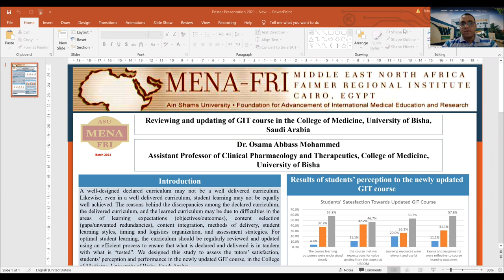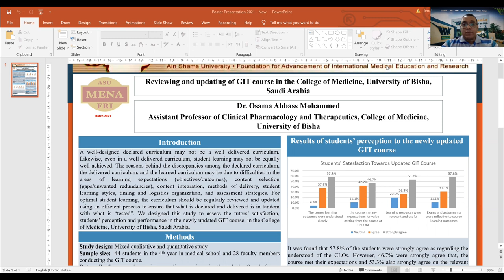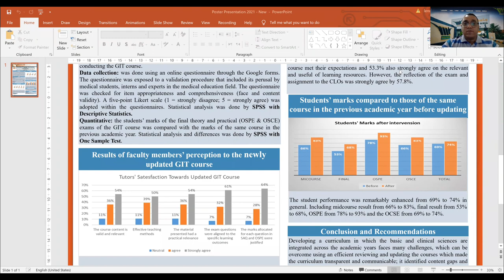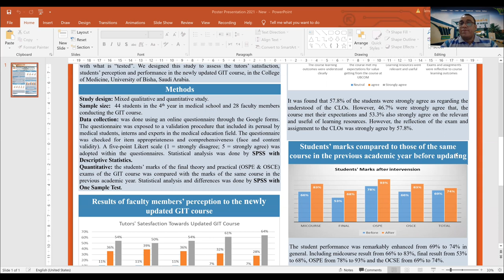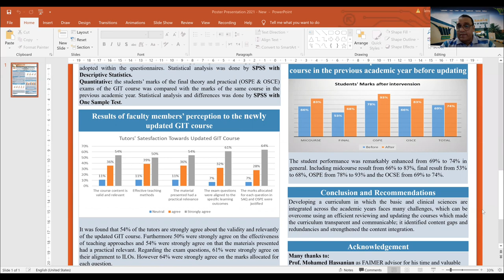Osama Abass Poster